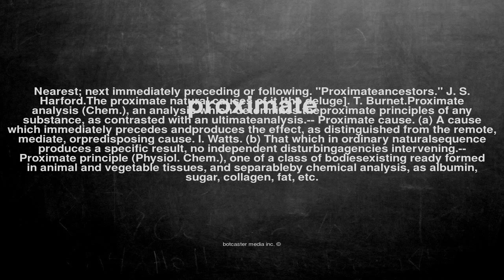What does proximate mean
What does proximate mean in English?